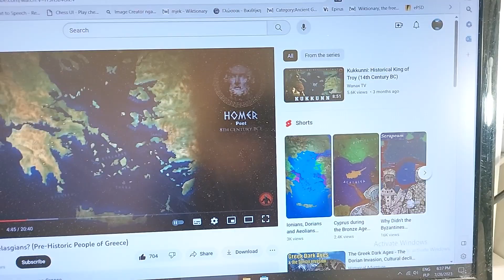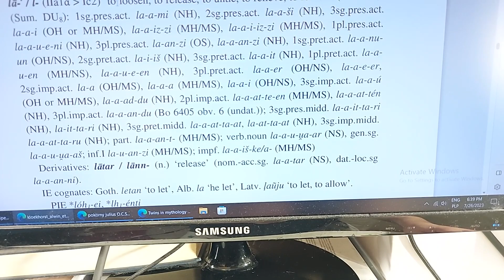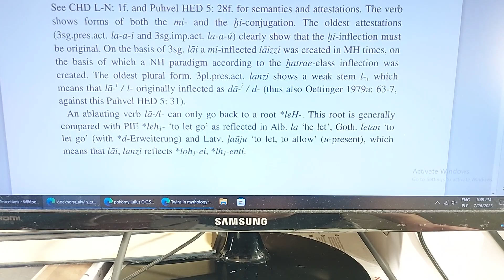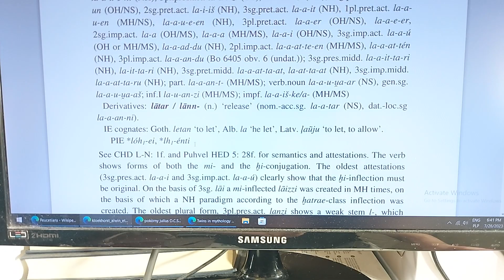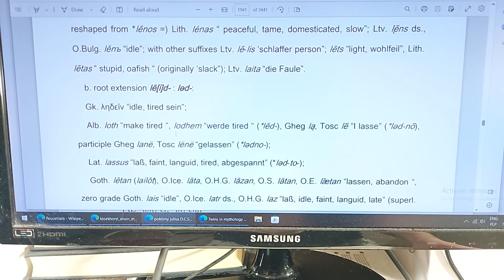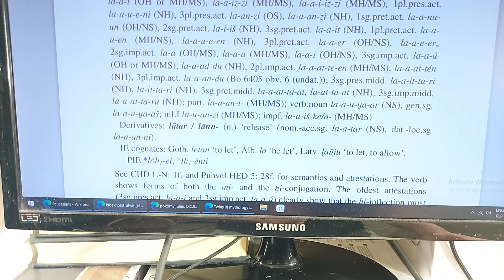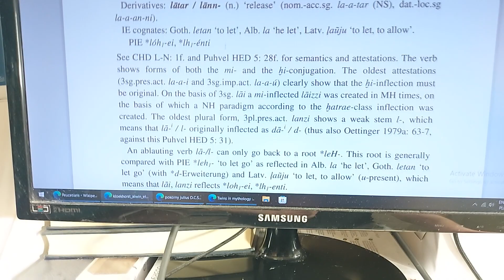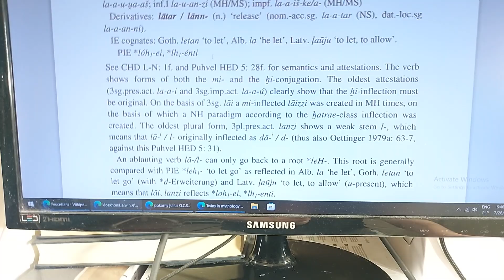Andi Zeneli sjell prova se folja me lane ne Gegenisht vjen nga gjuha e shkruar Hittite Dardane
la-i/ la- ‘to loosen, to release, to untie, to relieve, to remove (ailments)’
(Sum. DU8): 1sg.pres.act. la-a-mi (NH), 2sg.pres.act. la-a-ši (NH), 3sg.pres.act.
la-a-i (OH or MH/MS), la-a-iz-zi (MH/MS), la-a-i-iz-zi (MH/MS), 1pl.pres.act.
2sg.imp.act. la-a (OH/MS), la-a-a (MH/MS), la-a-i (OH/NS), 3sg.imp.act. la-a-ú
(OH or MH/MS), la-a-ad-du (NH), 2pl.imp.act. la-a-at-te-en (MH/MS), la-a-at-tén
(NH), 3pl.imp.act. la-a-an-du (Bo 6405 obv. 6 (undat.)); 3sg.pres.midd. la-a-it-ta-ri
(NH), la-it-ta-ri (NH), 3sg.pret.midd. la-a-at-ta-at, la-at-ta-at (NH), 3sg.imp.midd.
la-a-at-ta-ru (NH); part. la-a-an-t- (MH/MS); verb.noun la-a-u-a-ar (NS), gen.sg.
la-a-u-a-aš; inf.I la-u-an-zi (MH/MS); impf. la-a-iš-ke/a- (MH/MS)
 Derivatives: ltar / lnn- (n.) ‘release’ (nom.-acc.sg. la-a-tar (NS), dat.-loc.sg
la-a-an-ni).
 IE cognates: Goth. letan ‘to let’, Alb. la ‘he let’, Latv. 2laju ‘to let, to allow’.
 PIE *lóh1-ei, *lh1-énti
See CHD L-N: 1f. and Puhvel HED 5: 28f. for semantics and attestations. The verb shows forms of both the mi- and the hi-conjugation. The oldest attestations (3sg.pres.act. la-a-i and 3sg.imp.act. la-a-ú) clearly show that the i-inflection must be original. On the basis of 3sg. li a mi-inflected lizzi was created in MH times, on the basis of which a NH paradigm according to the atrae-class inflection was created. The oldest plural form, 3pl.pres.act. lanzi shows a weak stem l-, which means that la-
i / l- originally inflected as da-
i / d- (thus also Oettinger 1979a: 63-7,
against this Puhvel HED 5: 31).
 An ablauting verb la-/le- can only go back to a root *leH-. This root is generally compared with PIE *leh1- ‘to let go’ as reflected in Alb. la ‘he let’, Goth. letan ‘to let go’ (with *d-Erweiterung) and Latv. laju ‘to let, to allow’ (u-present), which means that lai, lanzi reflects *loh1-ei, *lh1-enti.

1139. lē(i)-3
English : ‘to weaken; feeble’
German : ‘nachlassen’
Comments : (= lē(i)- ‘gewähren’, s. dort)
Derivative: lē-no- ‘matt, sanft’
Material : a. Wahrscheinlich in gr. ἐλῑ-νύ-ω ‘bin müßig, raste’; lat. lētum ‘Tod, Vernichtung’ (‘*schlaff dahinsinken’, vgl. ‘das Leben lassen’); lēnis ‘sanft, mild’ (vielleicht umgebildet aus *lēnos =) lit. lė́nas ‘ruhig, zahm, langsam’; lett. lę̄̀ns ds., abg. lěnъ ‘träge’; mit anderen Suffixen lett. lē-lis ‘schlaffer Mensch’; lēts ‘leicht, wohlfeil’, lit. lė̃tas ‘blöde, einfältig’ (ursprüngl. ‘schlaff’); lett. laita ‘die Faule’.
b. Wurzelerweiterung lē[i]d- : ləd-:
gr. ληδεῖν ‘träge, müde sein’;
alb. loth ‘mache müde’, lodhem ‘werde müde’ (*lēd-), geg. lą, tosk. lē̈ ‘ich lasse’ (*ləd-nō), Partiz. geg. lanë, tosk. lënë ‘gelassen’ (*lədno-);
lat. lassus ‘laß, matt, müde, abgespannt’ (*ləd-to-);
got. lētan (laílōt), aisl. lāta, ahd. lāzan, as. lātan, ags. lǣtan ‘lassen, verlassen’, schwundstufig got. lais ‘träge’, aisl. latr ds., ahd.
lēid- in lit. léidžiu, léidmi, léisti ‘lasse’, ablaut. paláidas ‘lose’, paláida ‘Zügellosigkeit, Hurerei’, lydė́ti ‘geleiten’, láidoti ‘bestatten’; lett. laîst ‘lassen’, verkürzter Imper. laî, Permissivpartikel (auch lit. dial. laĩ, apr. -lai in boū-lai ‘wäre’).
Ref : WP. II 394 f., WH. I 767 f., 782 f., 787, Trautmann 154, Endzelin Lett. Gr. p. 694.
Page : 666
PIET : 666